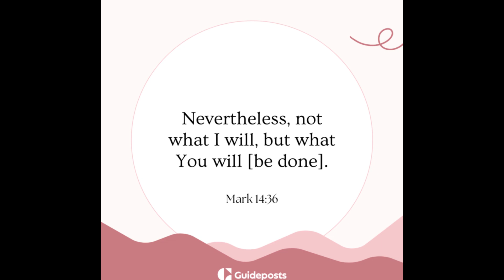I almost died? Story time